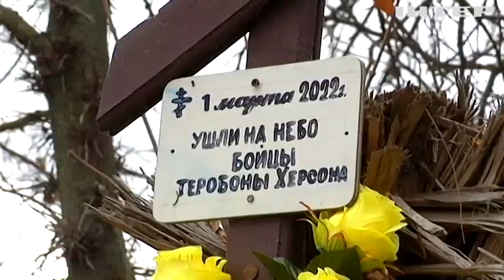У Херсоні виявили ще одну російську катівню, де рашисти мордували українських патріотів